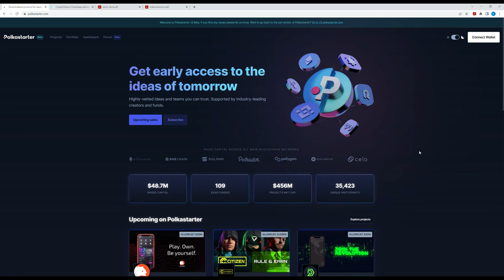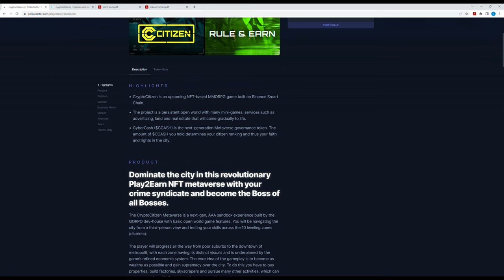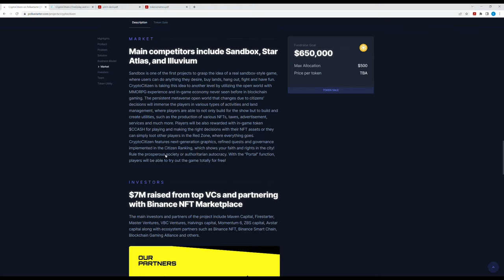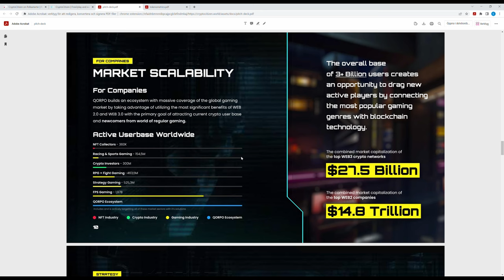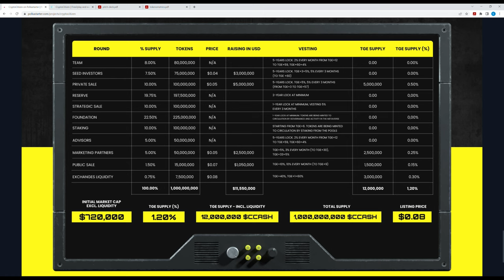Upcoming TGE on Polkastarter - Review about Cryptocitizen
A review about the upcoming TGE on Polkastarter. GameFi Cryptocitizen.

Is it something you should invest in?

Giving my financial advice in the video.